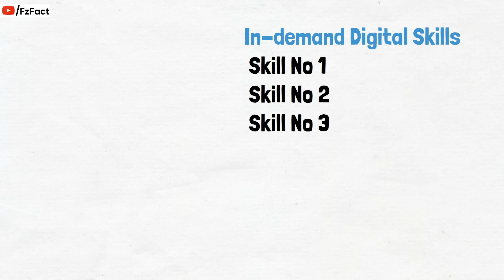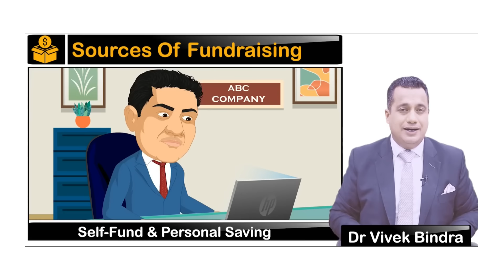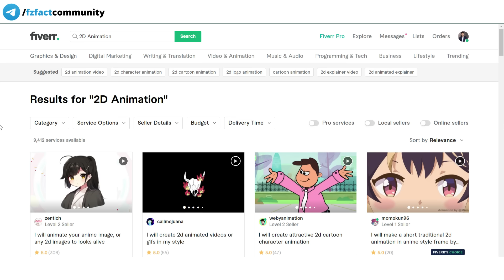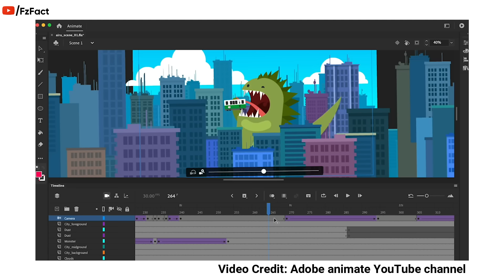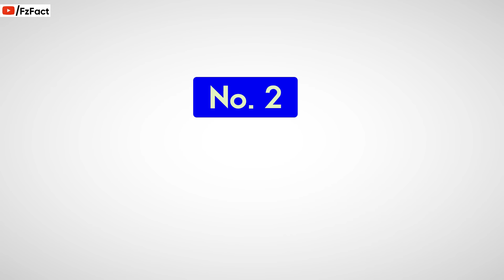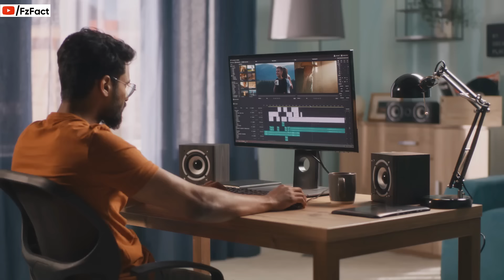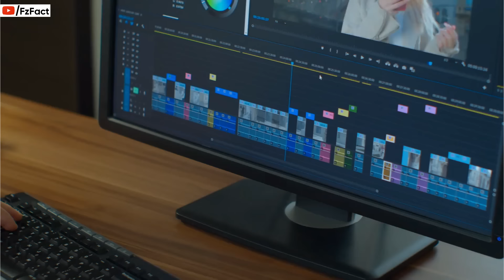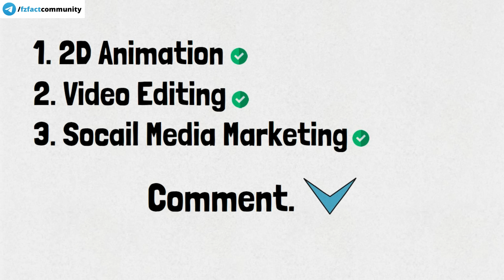ये 3 Skills Free में सीखो! | Earn 1 Lakh/Month | Free Courses in Hindi | High Income Skills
In this video, you will get the best free courses in Hindi to learn 3 high-income skills. All are in-demand digital skills that can be learned in less than 3 months. this is a fully dedicated video that will guide you to everything about these skills.

Dosto! ish video me bataye gye 3 skills aap 1- 3 month me sikh skte ho, Kaise Free me sikhana hai, Kitana aur kiase earn kar skte ho, free courses sab kuchh detail me bataya gya hai. Ye life changing video ho skta hai.

Offers 🥳

( Watch till the end to learn "sikhane ke bad job kaise milega")

Regards
fzFact

3 computer course, computer course after 10th, 12th, learn animation, animation course in Hindi, animator Kaise bane, 2D animation course, video editing course in Hindi, cartoon animation sikhe